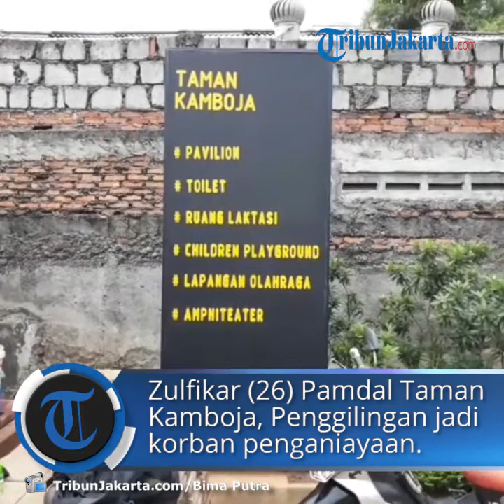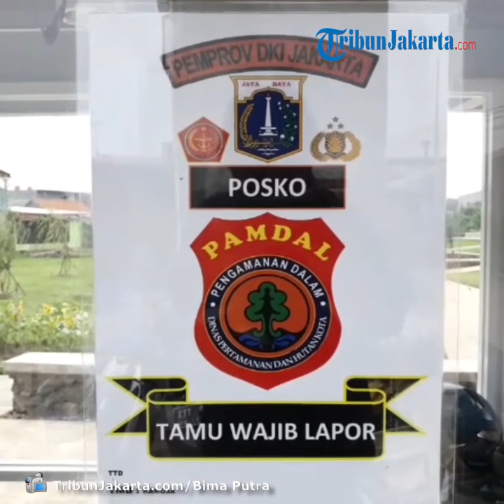Pamdal Taman Pemprov DKI Dianiaya Bocah 13 Tahun Saat Bertugas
TRIBUN-VIDEO.COM, CAKUNG - Zulfikar (26), petugas pengamanan dalam (Pamdal) Taman Kamboja, Kelurahan Penggilingan jadi korban penganiayaan.

Penganiayaan dilakukan seorang anak berusia 13 tahun terjadi pada Selasa (26/5/2020) sekira pukul 12.30 WIB saat dia sedang bertugas.

Zulfikar mengatakan awalnya pelaku berjalan dari arah berlawanan darinya lalu sengaja menyenggolkan badan ke bagian bahu.

Saat ditegur Zulfikar, pelaku justru melengos sebelum balik badan dan menyatakan tindakannya memang disengaja.

Tujuannya agar Zulfikar emosi lalu mereka berkelahi, padahal keduanya tidak saling kenal dan memiliki masalah sebelumnya.

Ketika ditegur Pamdal Taman Kamboja lainnya pelaku berupaya memukul bagian perut Zulfikar, namun berhasil ditangkis.

Tak berhenti di situ, pelaku melempar batu bercampur pecahan keramik ke arah wajah Zulfikar lalu memukul bagian mata dan hidung.

Batu yang dilempar pelaku membuat Zulfikar mengalami pendarahan cukup parah di bagian mata dan kepala lalu pingsan.

Zulfikar yang tercatat PJLP divisi Pamdal Dinas Pertamanan dan Kehutanan Kota DKI Jakarta sudah melaporkan kasus ke Polsek Cakung.